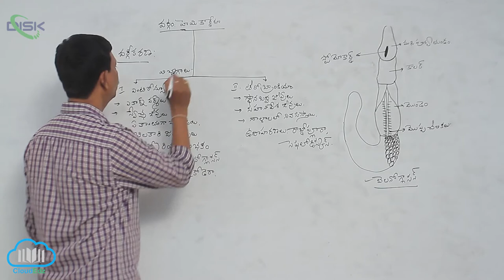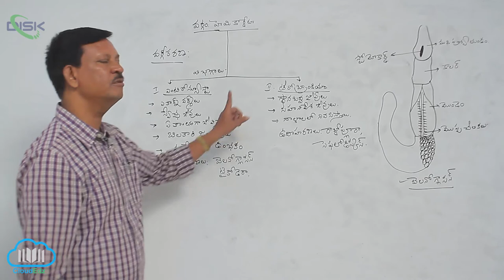వర్గం - హేమికార్డేటా || హెమీకార్డేటా వర్గీకరణ 1 || Disk Telangana